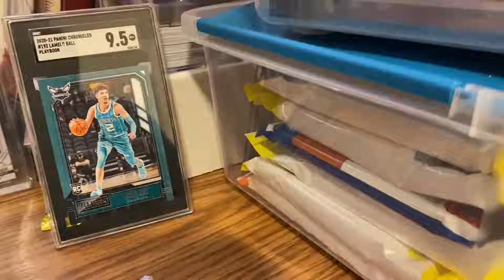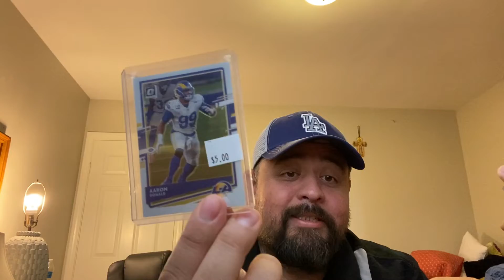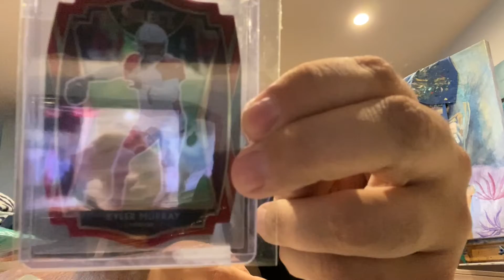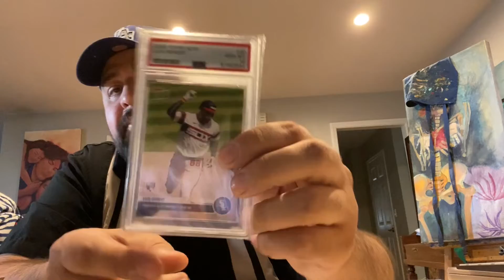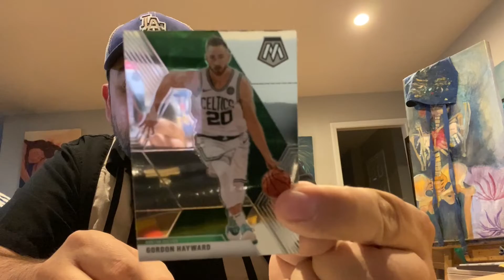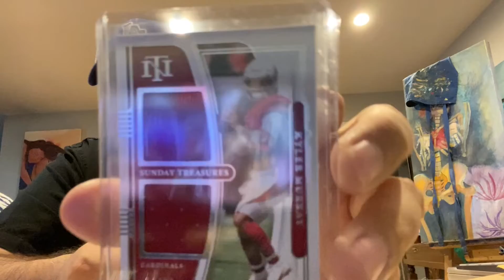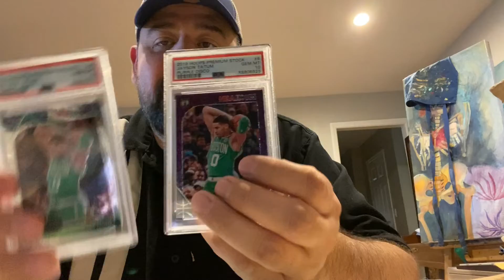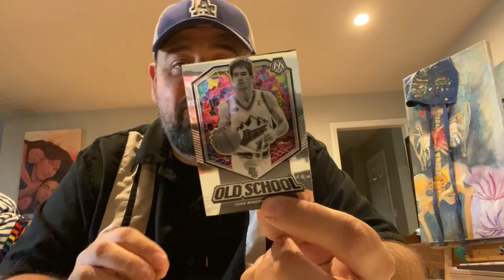Sports card, deals found on eBay